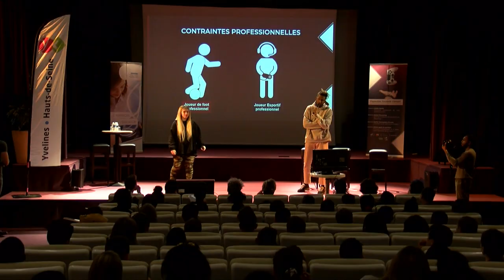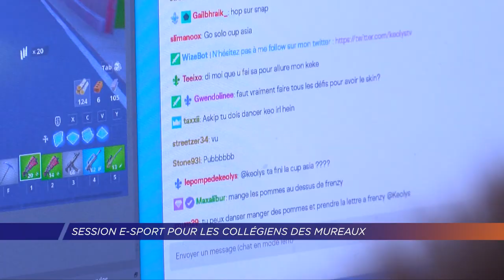Yvelines | Session d'E-Sport pour les collégiens des Mureaux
Au campus de la Cité de l'Innovation et des Métiers de Demain aux Mureaux se déroulait une journée découverte du monde de l'E-Sport. Trois classes de 5ème rencontraient aujourd'hui des streamers et des youtubeurs qui ont fait de l'e-sport leur métier.